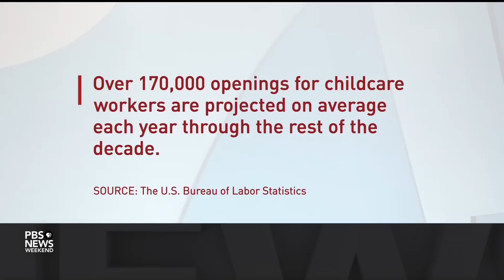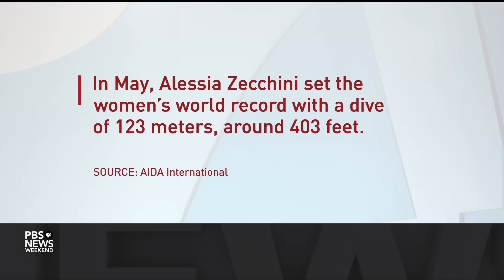New documentary explores mesmerizing, dangerous world of freediving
The extreme sport of freediving is growing in popularity and interest. A new Netflix documentary called “The Deepest Breath” goes inside the high-risk sport, following freedivers Alessia Zecchini and Stephen Keenan. Director Laura McGann joins John Yang to discuss the film.